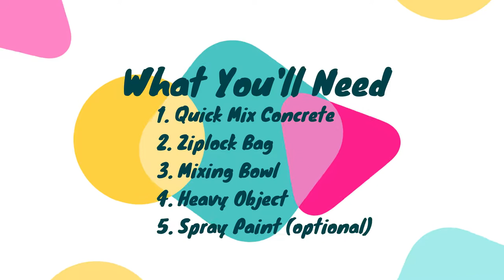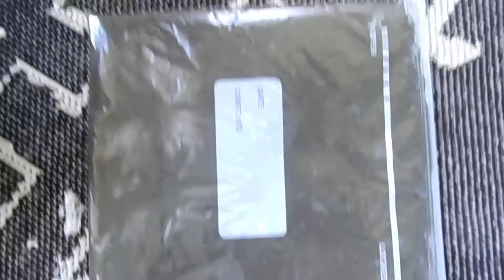DIY | Plastic Bag Cement Tray | minimal & easy